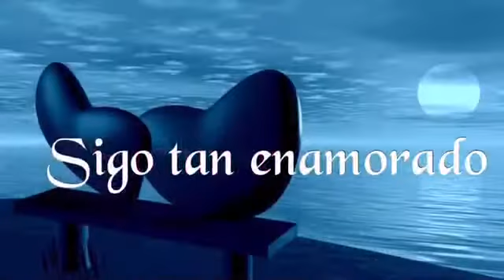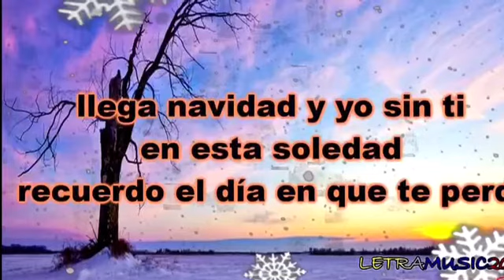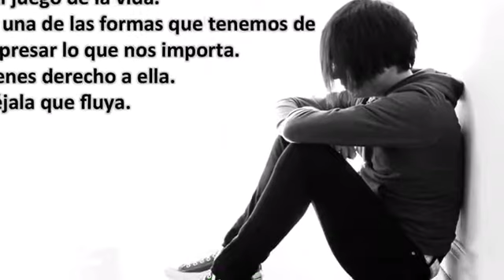Navidad sin ti